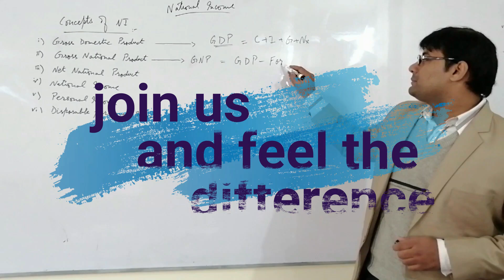Guess paper 3rd year Economics (2025) Urdu/Eng medium | Economics Portal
Important questions of Economics ADA part 1 | 3rd year economics guess paper
In this video you will know about the latest guess papers of 3rd Year Economics. This video is equally valid for Urdu medium and English medium students.

📌 Topics Covered in This Video:
✔️ Paper scheme of 3rd year economics
✔️ Paper pattern of 3rd year economics
✔️ Important questions of whole book
✔️ To do action for better performance

⏳ Timestamps:
📝 (00:00) Introduction
📝 (00:40) Paper pattern
📝 (01:15) Mathematical portion important questions
📝 (04:10) Microeconomics portion important questions
📝 (06:20) Action you need to do

Your Questions:
🔎 econometrics lecture
🔎 economics best teacher
🔎 bs economics syllabus
🔎 bs economics subjects
🔎 bs economics eligibility criteria
🔎 Important questions of 3rd year economics
🔎 guess paper of 3rd year economics
🔎 ada part 1 economics important questions

BS Economics and ADA/ADS Economics Special Notes and online classes are available.
We deal in economics of all levels specially Inter, BS, ADA, ADS, MA, O/A level, CA, ACCA, ACMA, M.COM, MBA.

👍 Like | Share | Comment if you found this video helpful!